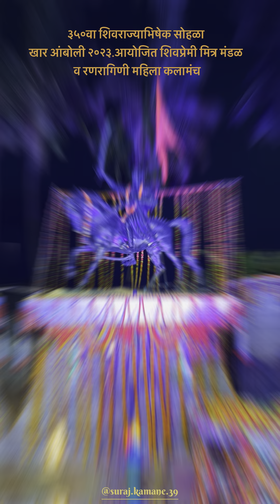|| ३५०वा शिवराज्याभिषेक सोहळा || खार आंबोली २०२३ आयोजित शिवप्रेमी मित्र मंडळ व रणरागिणी महिला कलामंच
३५०वा शिवराज्याभिषेक सोहळा खार आंबोली २०२३.आयोजित शिवप्रेमी मित्र मंडळ व रणरागिणी महिला कलामंच

Video Edit :- SURAJ KAMANE